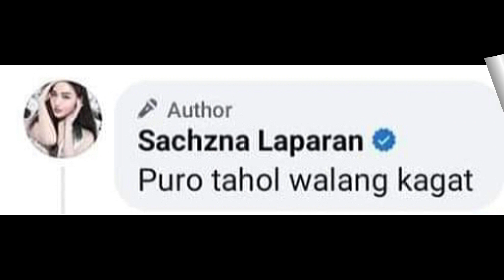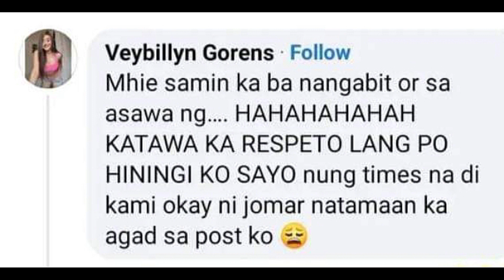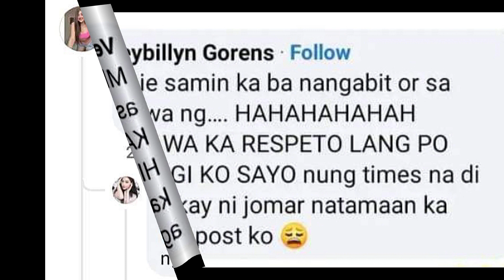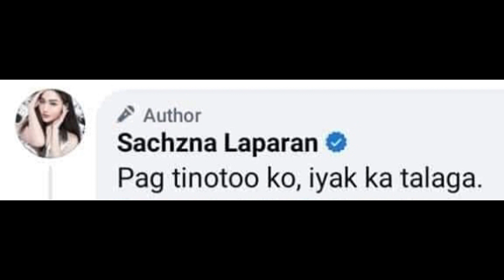SACHZNA LAPARAN AND VEYBILLYN ISSUE GRABEH ANG SAGUTAN!!